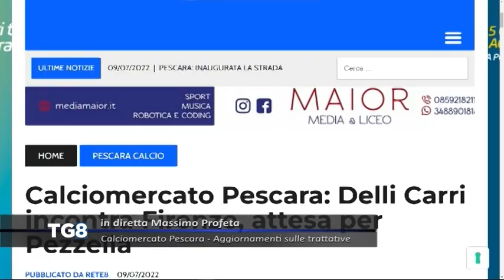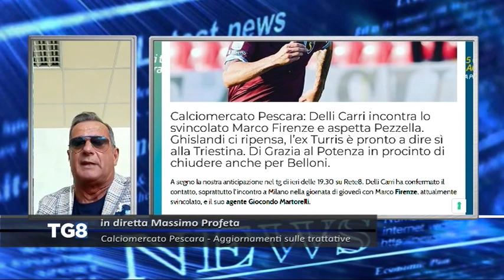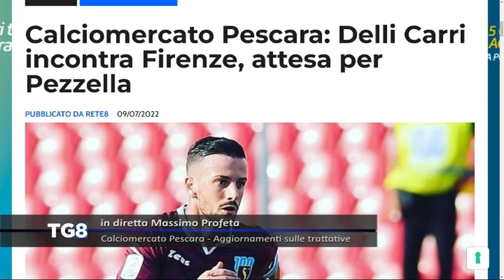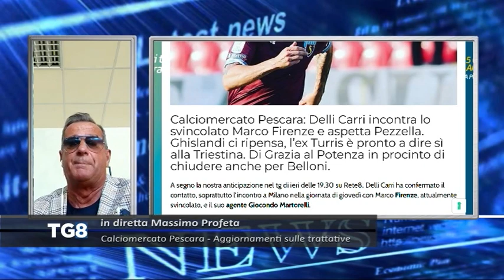Calciomercato Pescara: apertura di Mora, sfuma Ghislandi